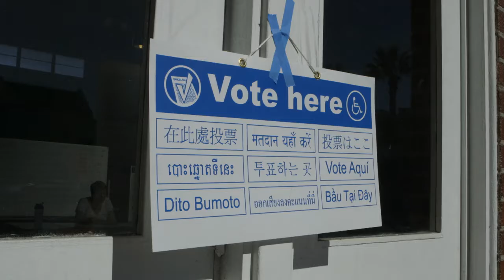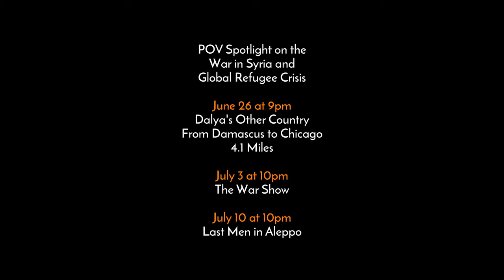Exclusive: POV Spotlight on the War on Syria and Global Refugee Crisis Trailer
If you've been looking for serious, intense documentaries, look no further than PBS's award winning show "POV." The show already boasts dozens of awards, 36 Emmy Awards and 19 George Foster Peabody Awards among them."POV" kicks off for their 30th season this Monday, June 26, July 3 and July 10 with 5 new documentary films, 3 features and 2 shorts, about the global refugee crisis and the Syrian war. Here's a closer look at the first 5 documentaries, and the trailer for the show's 30th season.

"Dalya's Other Country"

"Dalya's Other Country," made by Julia Meltzer, follows Syrian teen Dalya who moved to the US to escape the Syrian war.  Dalya attends a private Catholic high school where she is the only hijabi student.  Her mother, Rudayna, enrolls in college.  The documentary focuses upon the stark differences between US and Syrian culture as mother and daughter struggle to balance both worlds.  "Dalya's Other Country" also speaks to the current US political climate, which is rife with Islamophobia during and after Trump's election to the presidency. This documentary is the first of the season, premiering June 26 at 9 pm. Watch the trailer here.

"4.1 Miles"

"4.1 Miles" is an Oscar-nominated short, following a day in the life of Kyriakos Papadopoulos.  Papadopoulos is a captain in the Greek coast guard, struggling to deal with the refugee crisis as Syrians flee the war-torn country.  The documentary focuses on Europe's role in the conflict, particularly in regards to incoming refugees.

"4.1 Miles", produced by Daphne Matziaraki, premieres with "Dalya's Other Country."

"From Damascus to Chicago"

The documentary short follows 2 Syrian siblings who have recently moved to Chicago, Illinois, to escape the Syrian conflict.  The sibling enroll in a dance class as the family learns how to navigate Chicago and US culture.

"From Damascus to Chicago" was made by Colleen Cassingham. It premieres with "Dalya's Other Country" and "4.1 Miles."

"The War Show"

"The War Show," made by Andreas Dalsgaard and radio host Obaidah Zytoon, covers the fate of Syria from 2011 to 2015.  The documentary begins with the peaceful Arab Spring protests and offers an intimate look at how Syria devolved into civil war.  "The War Show" offers an intimate look at the conflict through the eyes of a small group of friends and journalists who watched it unfold.  The documentary was an official selection of the 2016 Toronto Film Festival.

"The War Show" premieres July 3 at 10 pm.

Last Men in Aleppo

"Last Men in Aleppo" was made by Feras Fayyad and Steen Johannessen, and tells the story of the remaining citizens of Aleppo after 5 years of civil war.  The documentary follows volunteer rescue workers, called the White Helmets, who work to help people during the bloody civil war. The documentary won the Grand Jury Prize for Documentary at the Sundance World Festival.

"Last Men in Aleppo" premieres July 10 at 10 pm.

Again, the new season of "POV" premieres Monday, Jun 26 at 10 pm on PBS.